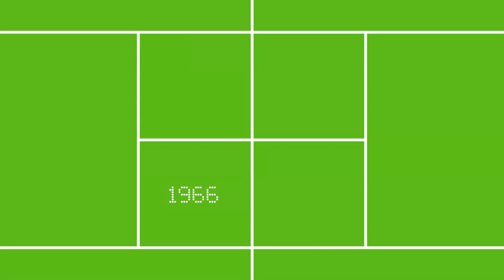Ace: Wimbledon ladies tennis champions from when London’s landmark Centre Point was built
See the Wimbledon ladies champions from the sixties - when the landmark Centre Point in central London was built.